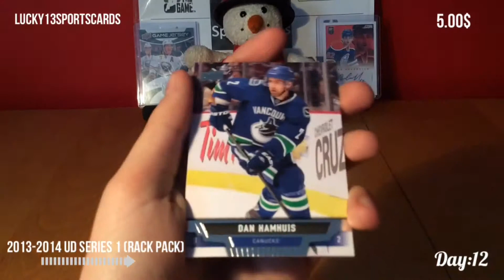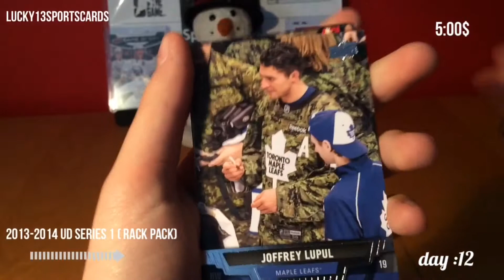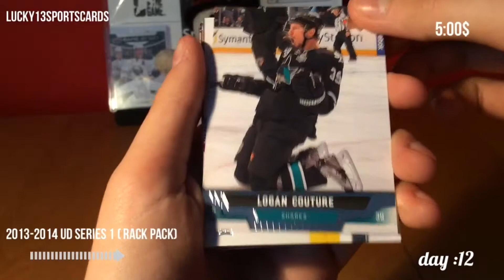13-14 UD Series 1 Rack Pack ( Day 12 of the 12 packs of Christmas )